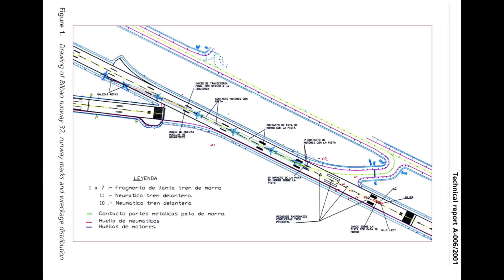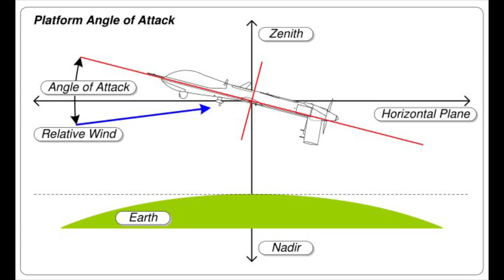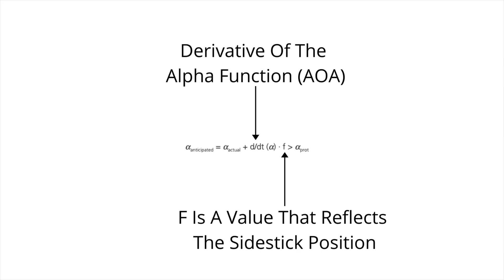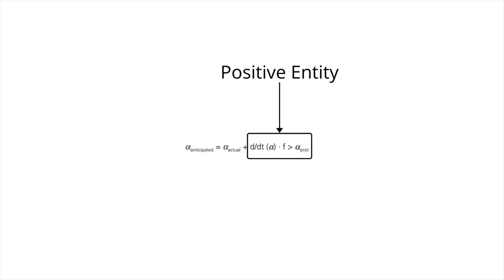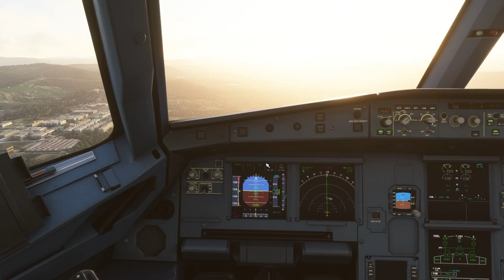When Automation Goes Horribly Wrong | The Crash Of Iberia 1456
AOA Diagram: J Doug McLean

This is the story of Iberia Flight 1456, On the 7th of february 2001 an iberia a320 was flying from barcelona to Bilbao in spain, The sun had set, visibility at bilbao sat at 10 kilometers or 6 miles.  But it was a windy night, There was a 10 knot wind coming in from the southwest and it was gusting upto 25 knots.Despite that the flight had been more or less normal since it took off from barcelona almost an hour ago. The first officer was the one flying while the captain monitored the instruments.

As they flew over pamplona at 15000 feet they encountered a bit of turbulence the weather was giving them a taste of what it had in store for them. The choppy weather continued, when they were 25 Nm from Bilbao, they flew through some clouds, experiencing some heavy turbulence as they did so, On their way down they experienced winds of upto 55 knots.

Bilbao tower cleared them to land on runway 30, they were in VMC conditions and the wind was at 8 knots guiting to 15 coming in from 240 degrees. With the flaps and the approach speed set they continued with their approach. At 400 feet the pilots disengaged the autopilot and began flying the plane manually. All was normal, but things started to go wrong a few seconds before landing, their vertical speed spiked, and suddenly their plane was descending at 1200 feet per minute. In the cockpit the sink rate warning sounded.

They needed to go around and the captain selected toga power commanding full power from the engines and they pulled back on their sidesticks to arrest their descent and to start the go around but their side stick inputs had no effect on the plane, with no response from the plane and with them so low to the ground the plane touched down hard on the runway in a slight nose down attitude. Once on the ground the captain decided to continue the landing, but the nose gear collapsed and 4 tyres of the main landing gear blew out, the plane went down runway 30 dragging its nose and the engine nacelles on the runway. The plane eventually came to stop on the runway angled 60 degrees from the center line, Once they were at a standstill the captain commanded an evacuation, during the evacuation one crew member and 24 passengers were injured of which one injury was serious. All 143 people on the plane survived their rough landing.

The flight data recorder gave the investigators a treasure trove of data. The mountains nearby produced strong winds and this was a feature of the region and they are known to jostle the planes around as they fly into bilbao. This flight was no exception; they found strong winds of upto 55 knots below 6000 feet. The problems started when they were seconds from touching down. When they were at 200 feet the first signs of trouble, they encountered a tailwind, then when they hit 100 feet they encountered an updraft that pushed the plane up at 1.15 G the angle of attack at this point was 10 degrees. Then in the 5 seconds before touchdown They encountered a descending draft, which brough down the angle of attack, which was followed by an updraft and a tailwind, As all this happened the pilots reacted as youd expect, when in the updraft he pushed the sidestick forward and when in the downdraft they pulled back on the sidestick. Both pilots were making inputs on their respective sidesticks, unless priority is assigned, the computer will calculate the net results of the maneuvers requested by both sidesticks and then carry that out. In this case priority was not assigned.